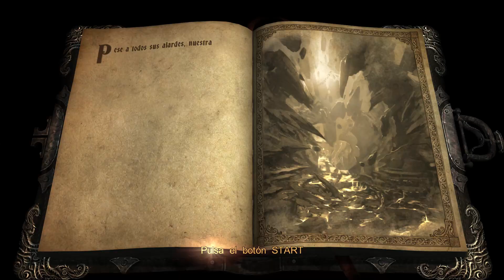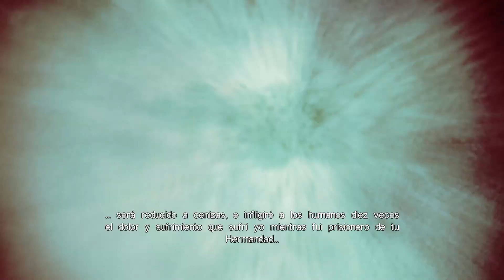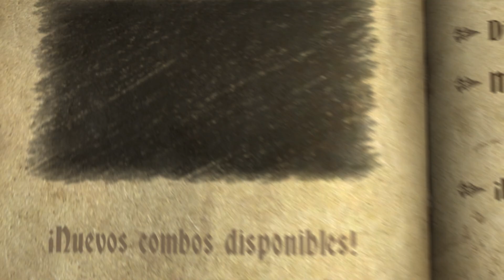Castlevania: Lords of Shadow | Parte 51 | El Inframundo